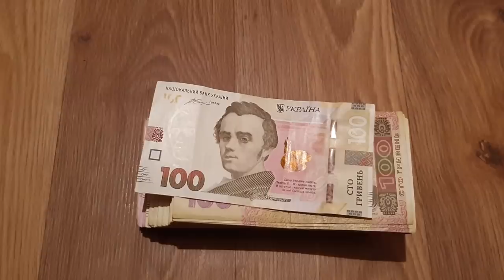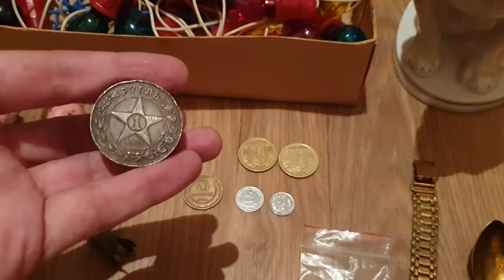Заработал 35 000 гривен на продаже антиквариата.Подсказки новичкам.